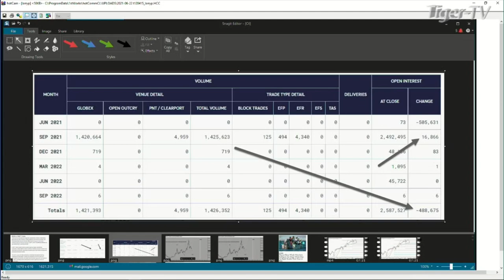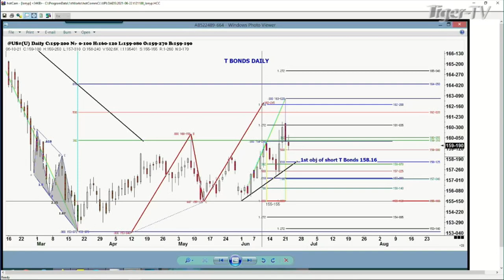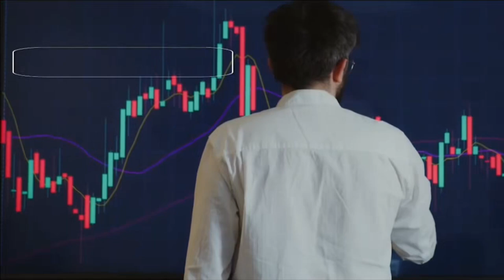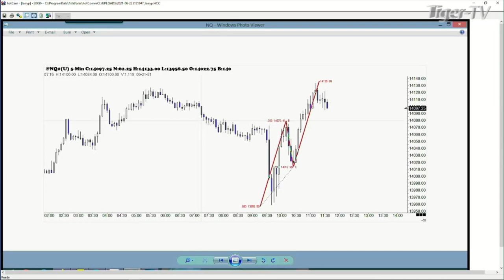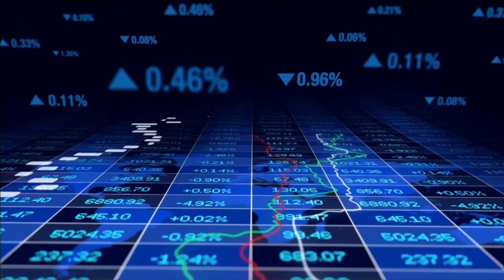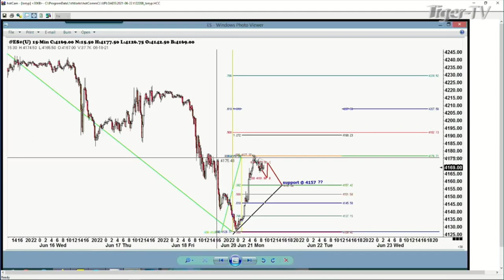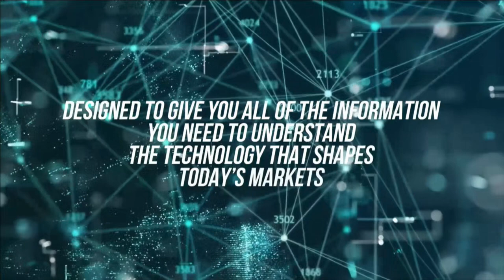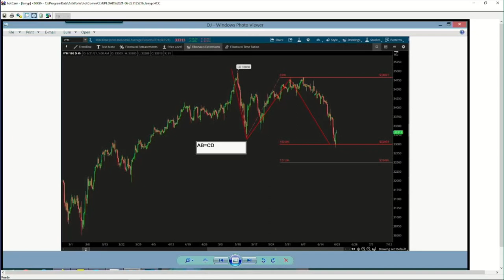June 22nd, Trade What You See with Larry Pesavento on TFNN - 2021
9:06 The Morning Market Kickoff with Tommy Oâ€™Brien
10:06 The Tiger Technicianâ€™s Hour with Basil Chapman
11:00 TD Ameritradeâ€™s Thinkorswim with Alex Coffey and Kevin Hincks
12:06 Trade What You See with Larry Pesavento
1:06 The Traderâ€™s Edge with Steve Rhodes
2:06 The Power Trading Hour with David White
3:06 The Tom Oâ€™Brien Show

You can get Tom Oâ€™Brienâ€™s Book, The Art of Timing the Trade on Amazon.

Have a hunch? Get powerful results with 2x and 3x Leveraged ETFâ€™s from Direxion.

Want to take your trading to the next level? Check out TD Ameritradeâ€™s powerful trading platform over